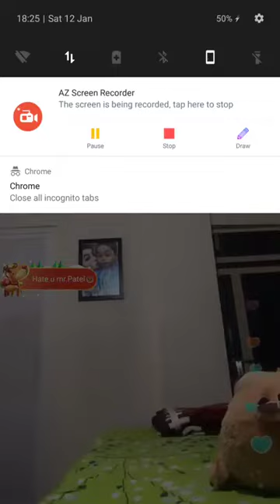Hot Indian desi girl full open cleavage show on webcam mp4